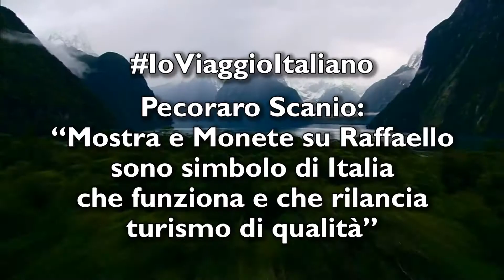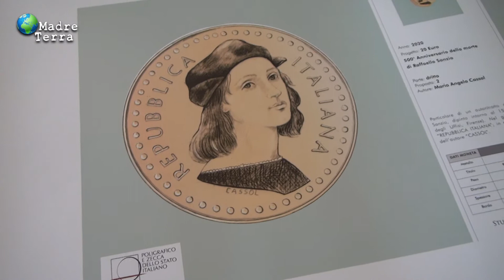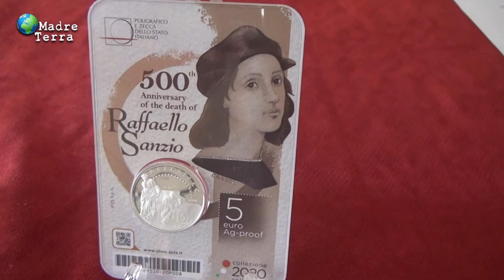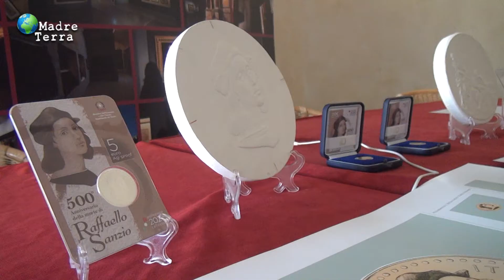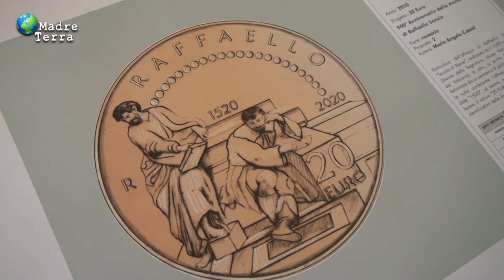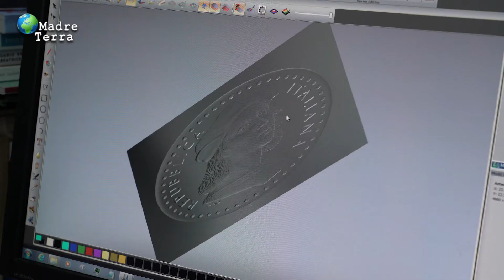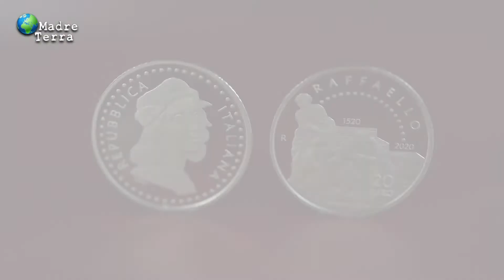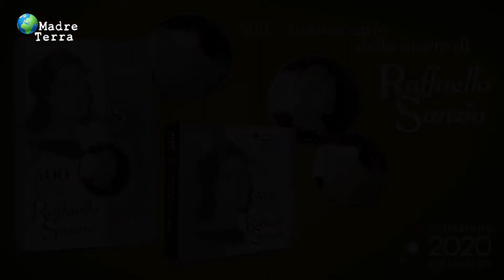Madre Terra - 14/2020 - Mostra e Monete su Raffaello per 500° anniversario della morte dell’artista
IoViaggioItaliano, Pecoraro Scanio: "Mostra e Monete su Raffaello sono simbolo di Italia che funziona e che rilancia turismo di qualità".
24 luglio 2020, diretta streaming dalle Scuderie del Quirinale, visita alla mostra “Raffaello 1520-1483” e presentazione delle monete celebrative per il 500° anniversario della morte dell’artista.